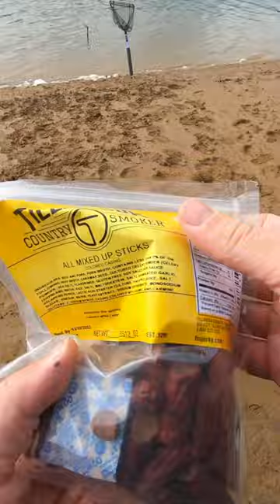Catching STOCKED TROUT with BEEF JERKY!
I caught stocked rainbow trout and all I had to do was get out the beef jerky!

And remember, the outdoors is a gift, share it with others 🎣

▶️  My channel is about documenting my adventures, sharing my triumphs and failures, funny moments in the field and to inspire others to get out there and enjoy the gift of the outdoors.

🎣  Trout Fishing Gear I Use
Tackle Box
Tackle Organizer
Bait Organizer
Fishing Backpack

🎣  Salmon Fishing Gear I Use

🦀  Crabbing Gear I Use
Crab Pot
Crab Trap
Crab Ring
Bait Cage
Smelly Jelly